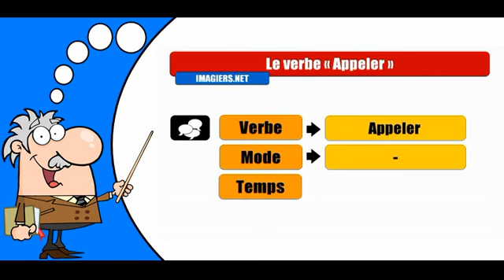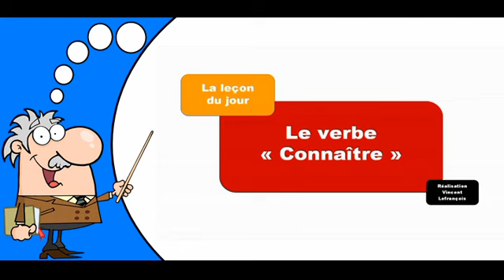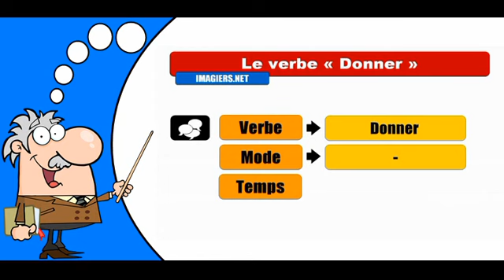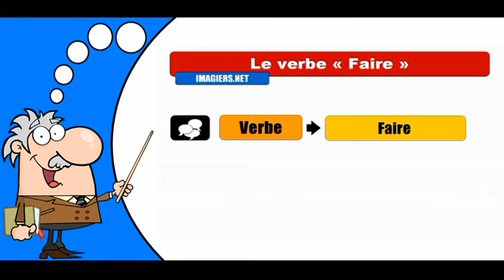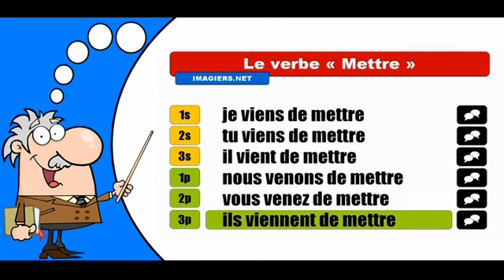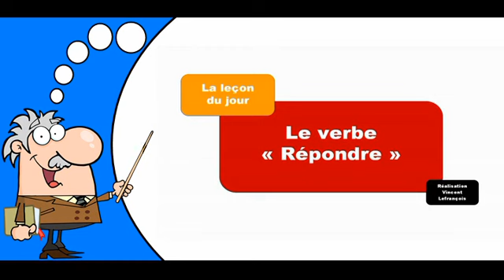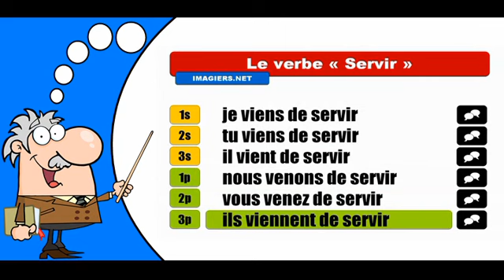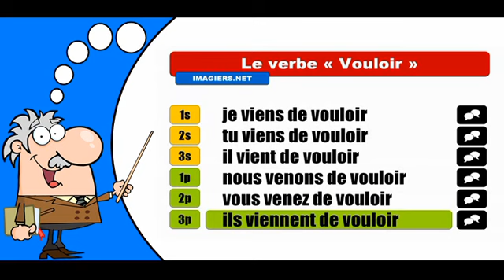Conjugaison = 55 verbes au Passé récent = 100 minutes